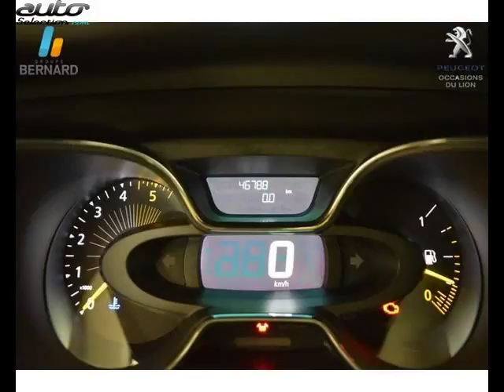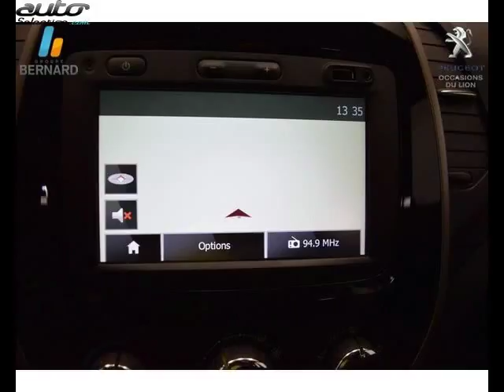Renault captur occasion visible à Bourg en bresse présentée par Peugeot bourg en bresse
Cette Renault captur occasion disponible à Bourg en bresse dans le 01 est mise en vente par Peugeot bourg en bresse - 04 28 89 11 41 - tous les détails sont